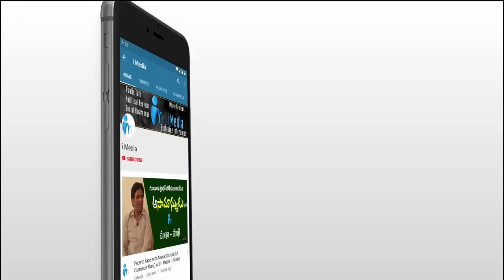మొగల్తూరులో ప్రభాస్ కోసం భారీ ఏర్పాట్లు | Prabhas at Mogalthur | Krishnam Raju Samsmarana Sabha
మొగల్తూరులో ప్రభాస్ కోసం భారీ  ఏర్పాట్లు | Prabhas at Mogalthur | Krishnam Raju Samsmarana Sabha | iMedia